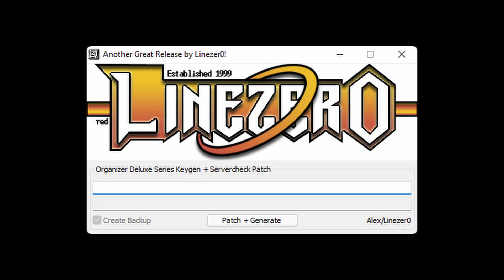LineZer0 - Keygen Music #01 - Organizer Deluxe Series